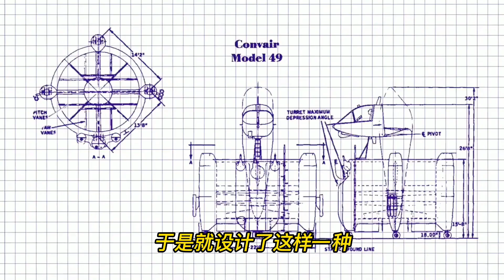飞行的“垃圾桶”- 康维尔Model 49